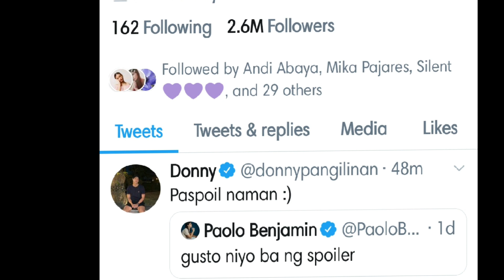WATCH OUT FOR DONNY & BELLE PASABOG, SOBRANG SWEET SA TWITTER / DONBELLE LATEST UPDATE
Donny at Belle may pasabog.